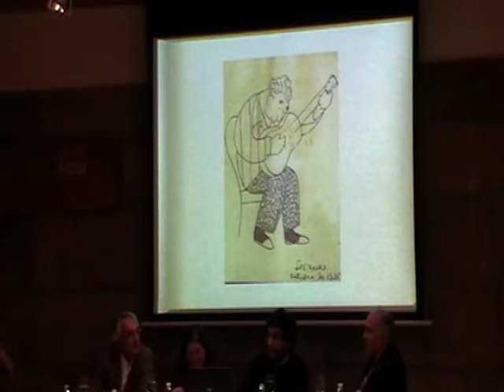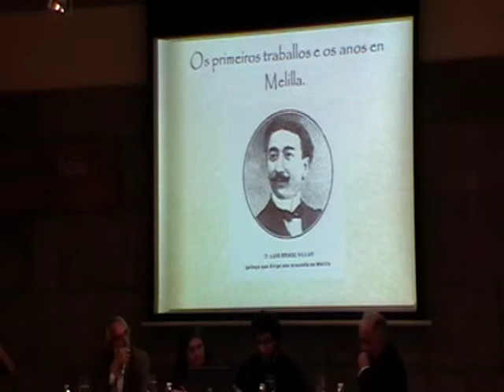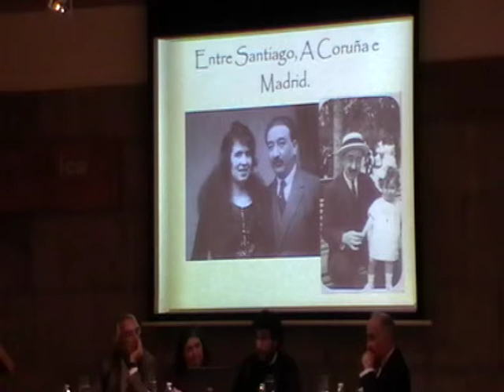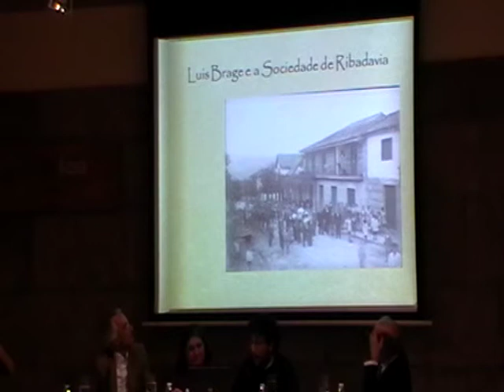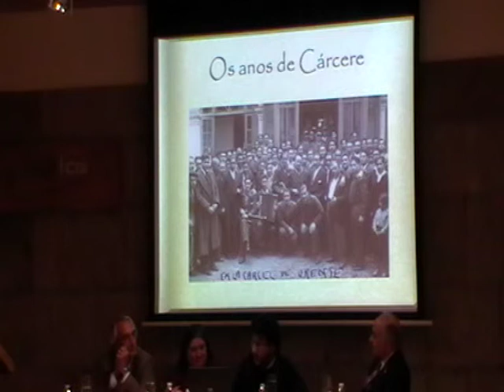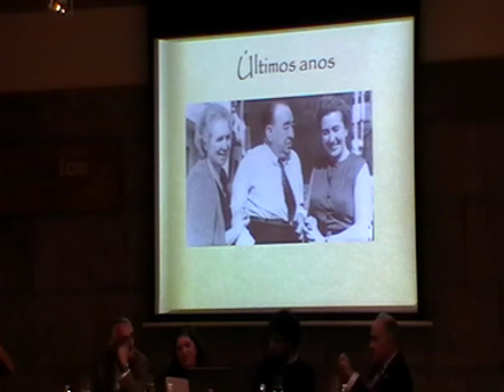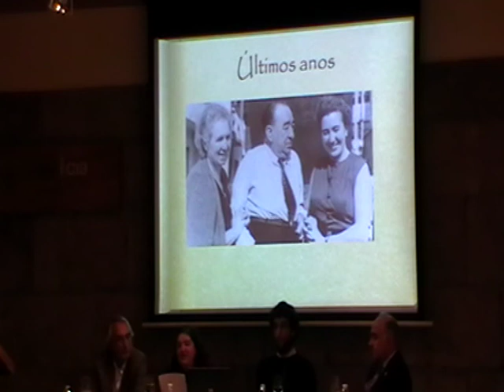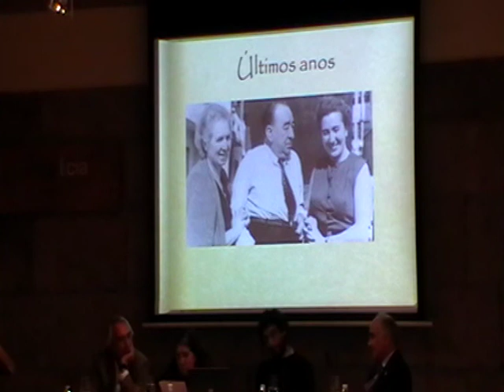Os Brage: música e memoria en Compostela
Mesa redonda do Ateneo de Santiago levada a cabo o 7 de abril de 2014, na que participaron Dª. Maruxa Baliñas, Profesora, Directora da revista musical Mundoclásico.com e alumna de Ángel Brage, e D. David Ferreiro, Diplomado en Educación Musical e Biógrafo de Luis Brage, e como moderador D. Maximino Zumalave, Director e Pianista e discípulo de Ángel Brage.